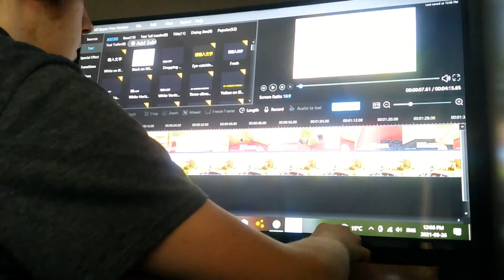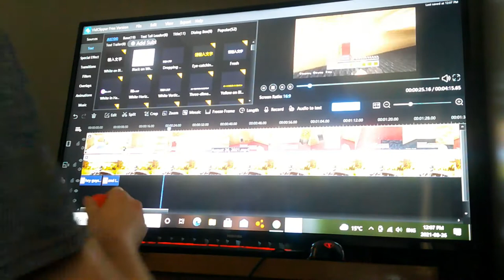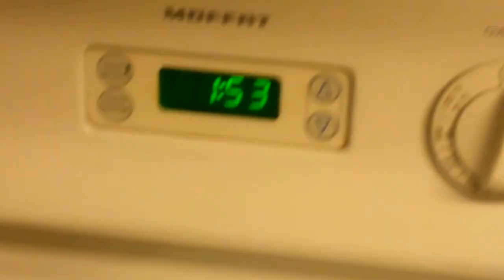DAY 541 WATCHING YOUTUBE!!!!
JUST WATCHING YOUTUBE